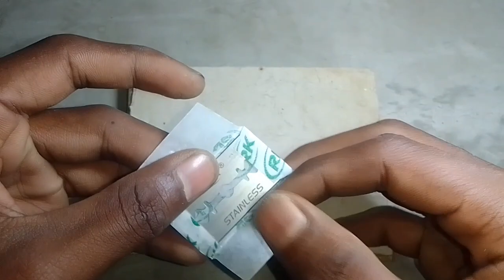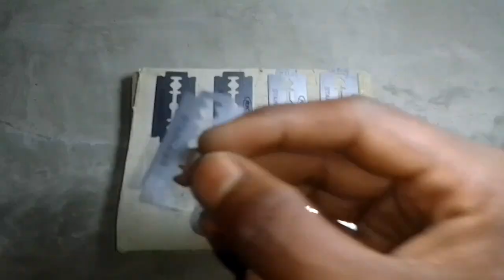Surya plate Kaise banaen | Surya plate banana sikhaye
Surya plate Kaise banaen | Surya plate banana sikhayen